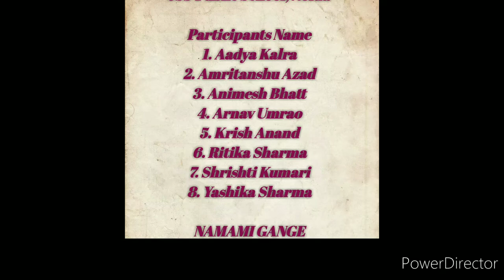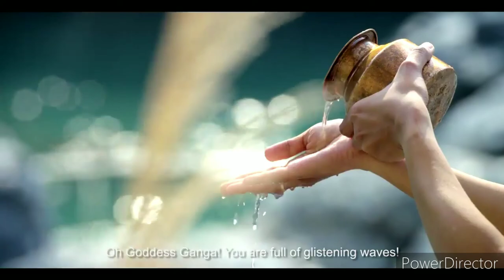KALANTAR 2021 - Annual Art Festival Drama Entry